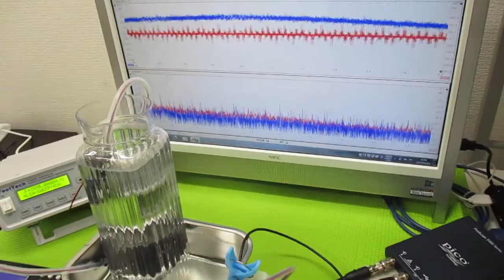メガヘルツの超音波発振制御プローブ ultrasonic-labo